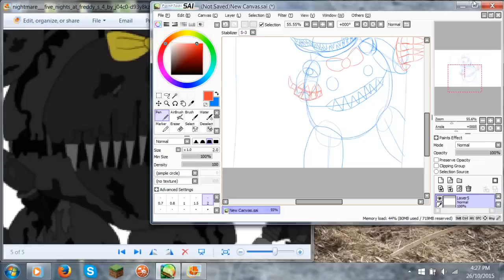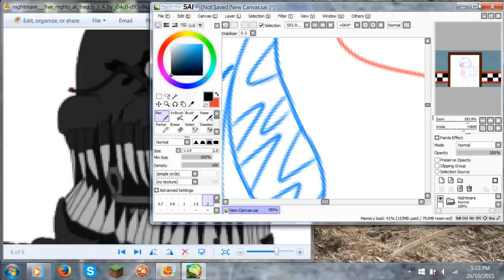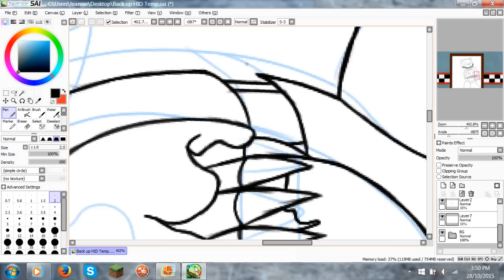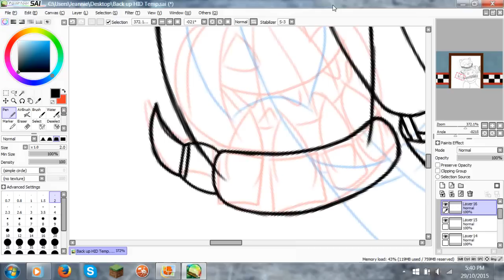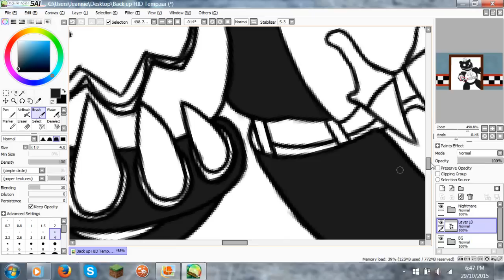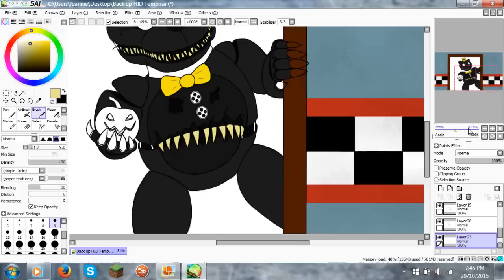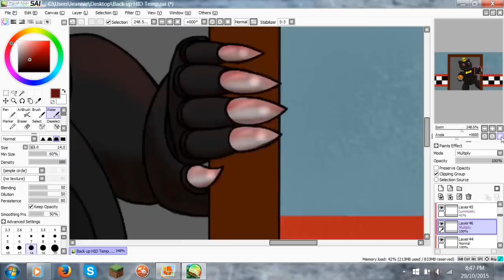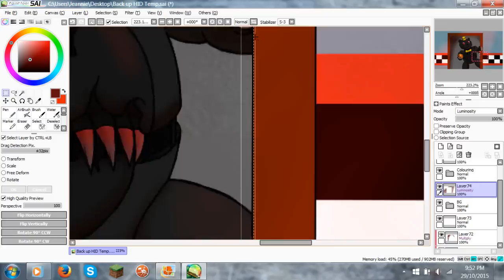How I Draw FNAF: Nightmare (Halloween Special)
Happy Halloween/Nightmare Night everybody!

Chica has her cupcake, Nightmare has his pumpkin :P

This was a heck of a lot of fun to draw. All the little details and such. I have been practicing drawing anthros (mostly werewolves) and it is really paying off. Especially if you compare my previous FNAF drawing to this one.

TryHardNinja
I guess I'll start taking FNAF requests. Which includes OC's and cannon characters.